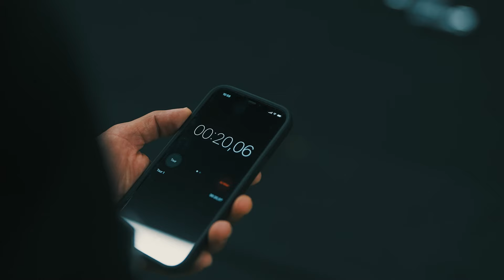BENZEMA DRIP - Cannes 2021 - Meroje production vidéo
Benzema drip in Cannes in 2021 by Meroje production vidéo